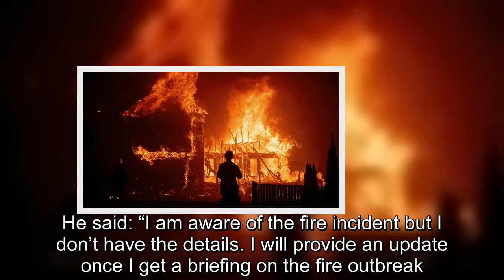Fire razes Abuja market